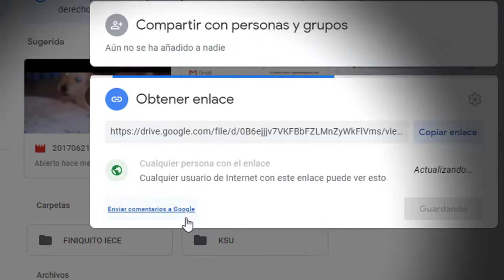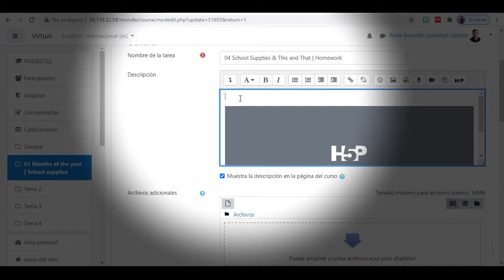¿Cómo subir videos de GoogleDrive a Moodle?